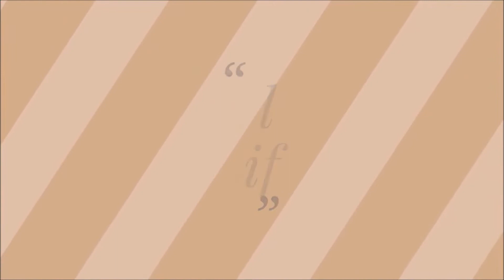जायफल के इतने जबरदस्त फायदे जो बचाएंगे आपको इतनी सारी बीमारिओसे-जानिए जायफल खाने का सही तरीका